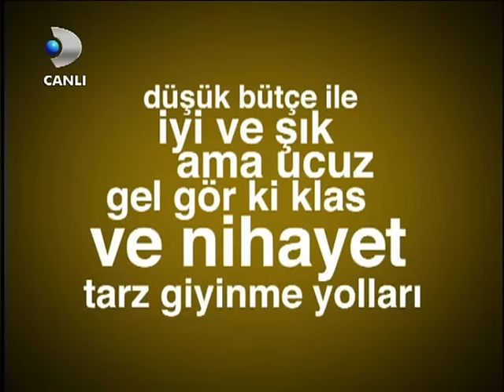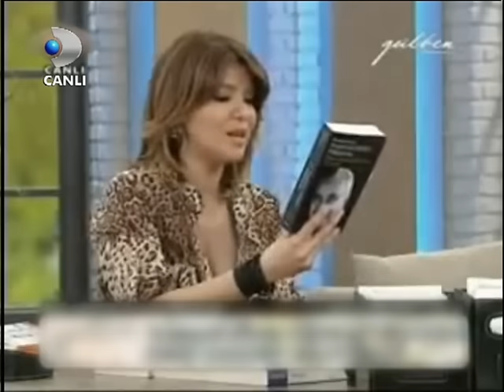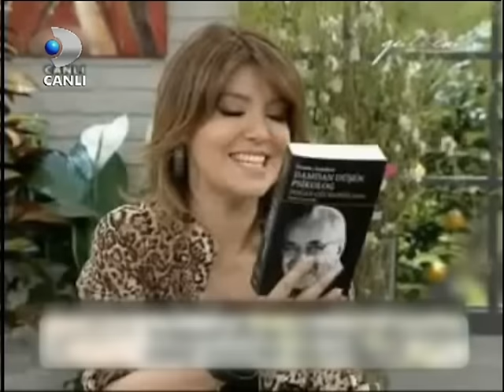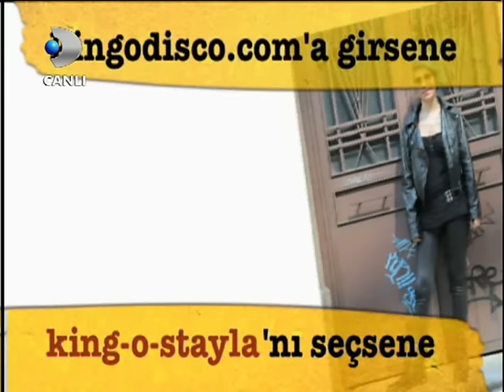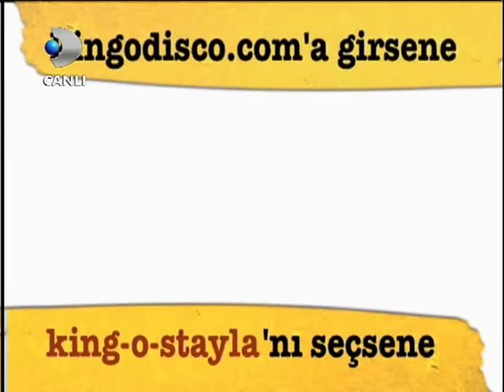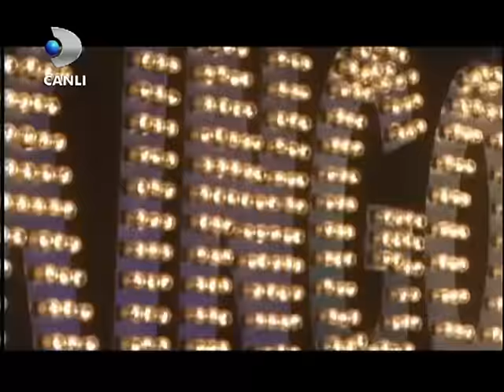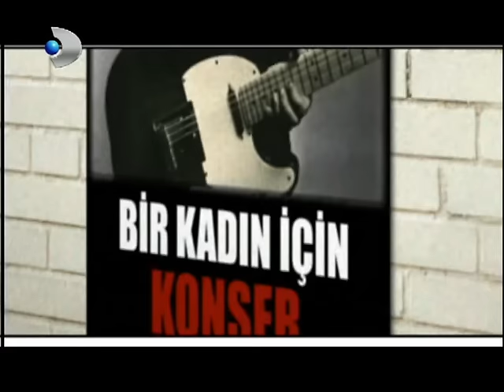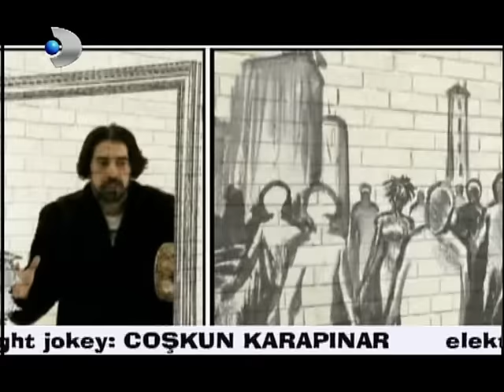Disko Kralı - 2 Nisan 2011 (Konuklar Açıklamada)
Her Cumartesi gecesi 00.00'da bir DİSKO KRALI bölümü ! Detaylar Kanal Açıklamasında...

Konuklar :
Hayko Cepkin
Mert Fırat
Nergis Öztürk
Mehtap
Tuğçe Kurt
Taylan Efe Çeki
İsmail YK
Grup Seksendört
Spankers